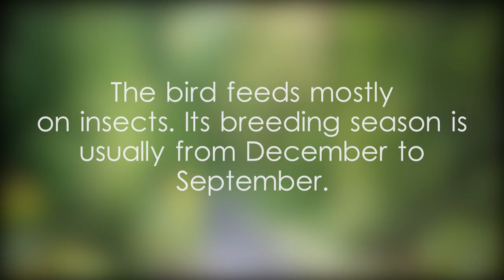Indian robin - video 1